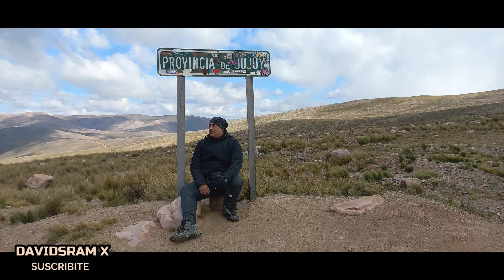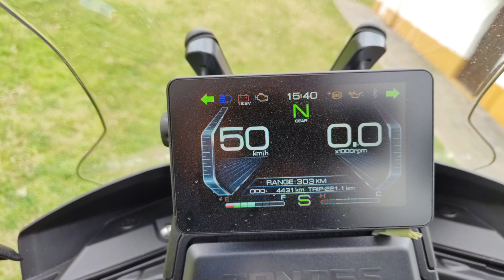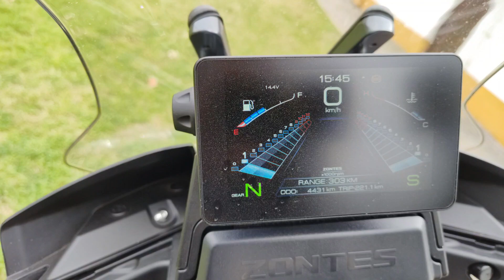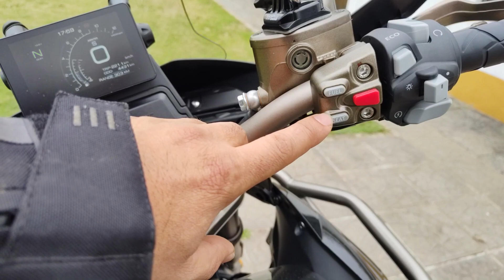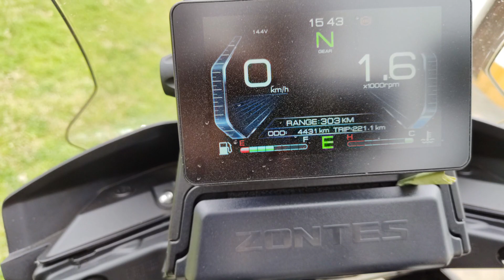ZONTES 310 T2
una review de una moto impresionante. Espero lo disfruten y cualquier consulta me la dejan en la caja de comentario ... desde muchas gracias por el apoyo.

😊 Contact the Artist:

Markvard:
Music | Astron by Declan DP

🎵 Track Info:

Title: Astron by Declan DP